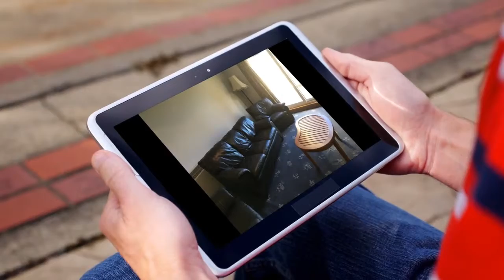Apartment to rent in Galway, Knocknacarra Rd, €1,250 / monthly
2 Bedrooms
1 Parking
Central heating

Galway, Knocknacarra Rd, Ireland